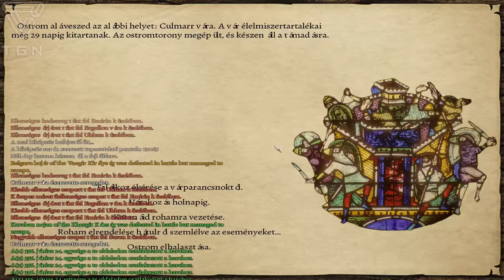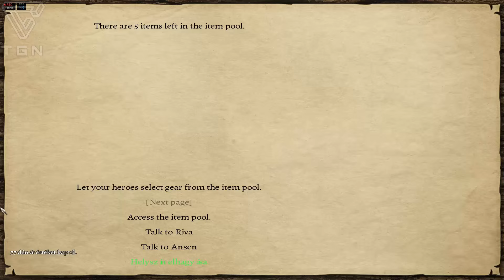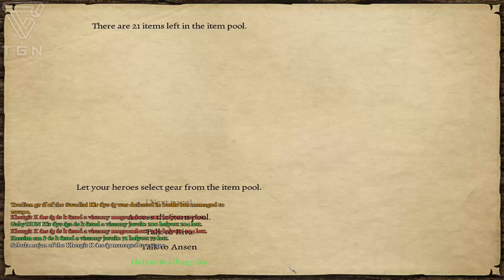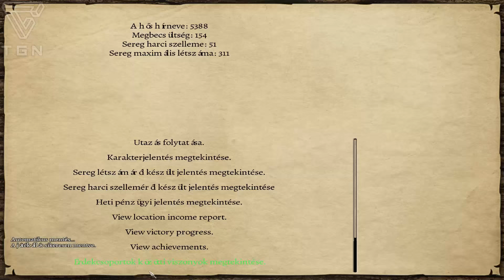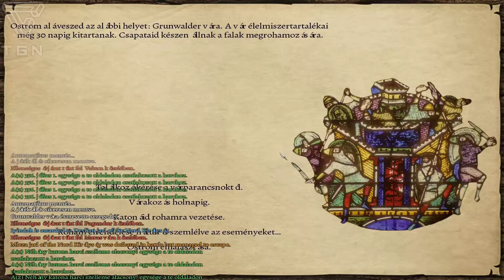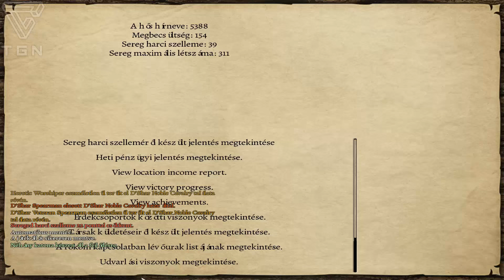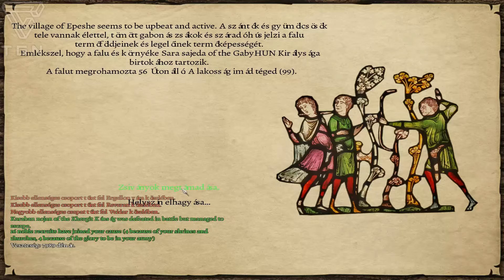Mount & Blade Warband Prophesy of Pendor Végigjátszás 40.-rész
Itt a Mount and Blade Warband max 4 euro vegyétek meg most és nem kell szarakodni a tört verziókkal .